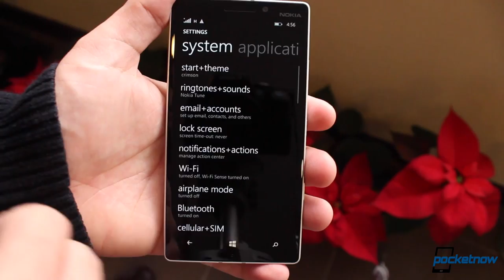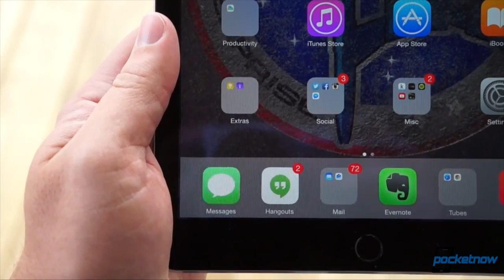Android Wear future, iPad Pro date & more - Pocketnow Daily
Stories:
- Microsoft confirms “premium new Lumias” arriving soon /2015/07/13/new-lumia-flagships
- Pebble shares updated timeline for Pebble Time Steel availability /2015/07/13/pebble-time-steel-shipments
- Apple may silently bring major changes to iPod Touch tomorrow /2015/07/13/apple-ipod-touch-64-bit
- iPad Pro rumors hint launch date and conservative supply orders /2015/07/13/ipad-pro-launch-orders
- New features coming to Android Wear in next version, claims report, including interactive watch faces, and new communication method /2015/07/13/android-wear-upcoming-features

Watch today's Pocketnow Daily as we talk about Microsoft's confirmation of high-end Lumias coming soon. Then we talk about the Pebble Time Steel, and when we can expect it to launch. Apple follows with a possible silent launch of new iPods tomorrow. Then we talk about the iPad Pro, and when we can expect a launch event. Wen end today's show talking about a new Android Wear update coming soon.